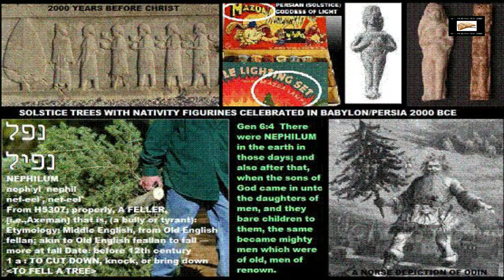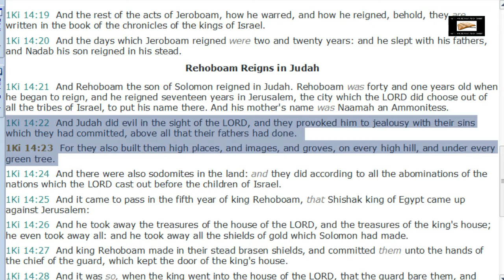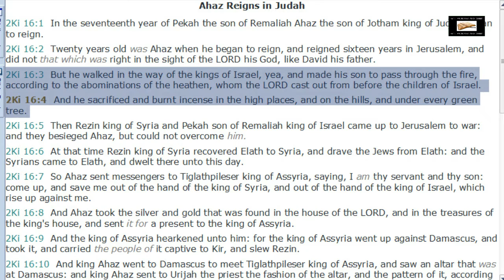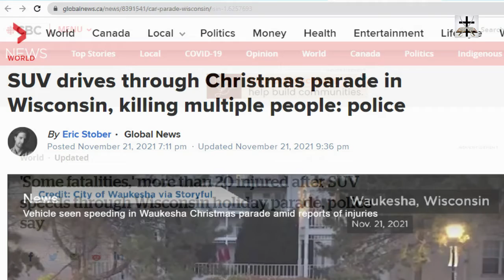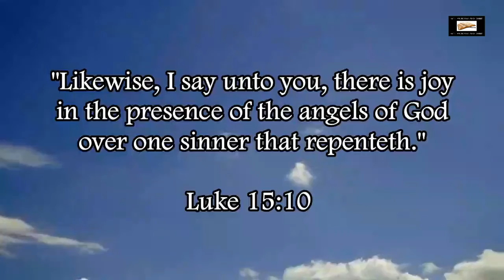Illuminati Waukesha Christmas Parade Saturnalia Satanic Sacrifice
The Waukesha attack in light of scripture and the history of Saturnalia.

SCRIPTURES COVERED:
Deuteronomy 12:2-3
1 Kings 14:22-23
2 Kings 16:3-4
2 Kings 17:9-11
2 Chronicles 28:3-4
Isaiah 57:4-5